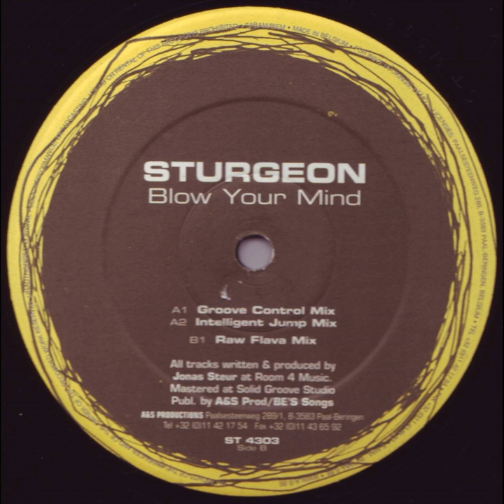Blow Your Mind (Groove Control Mix)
Blow Your Mind (Groove Control Mix) · Sturgeon